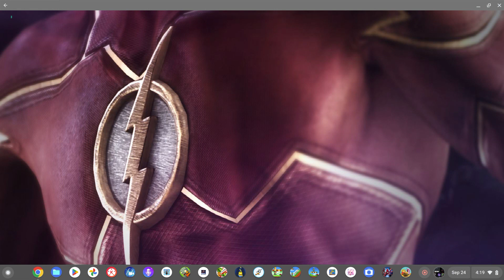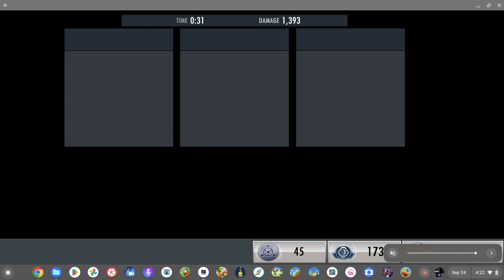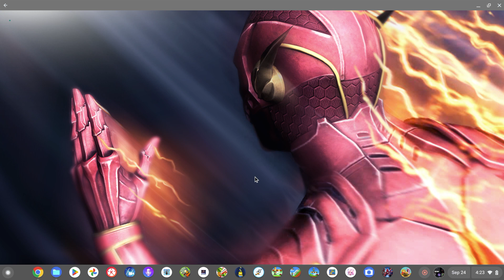BLACKNEST NIGHT HAWKGIRL, AME COMI CATWOMAN, and BLACKNEST NIGHT DOOMSDAY! (New TeamMates Part 2)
Blacknest Night Hawkgirl,  Ame Comi Catwoman, and Blacknest Night Doomsday are still fighting enemies.